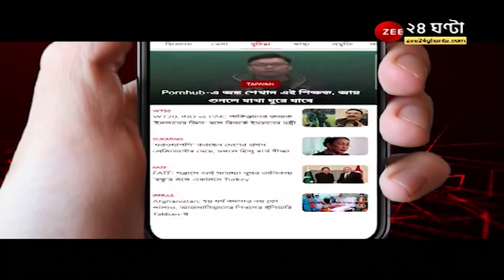Bagdogra Airport: বাগডোগরা বিমানবন্দরের রানওয়েতে ফাটল, বাগডোগরায় বন্ধ উড়ান | ZEE 24 Ghanta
Bagdogra Airport: বাগডোগরা বিমানবন্দরের রানওয়েতে ফাটল, বাগডোগরায় বন্ধ উড়ান